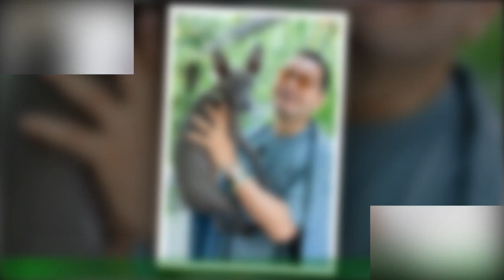Fabián Medina Flores: "En el tengo algo histriónico que desconocía"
Aunque siempre estuvo entre famosos, nunca se consideró uno de ellos. Pero durante la temporada 2023,aceptó un enorme desafío: estar del otro lado del mostrador. Fabián Medina Flores debutó como actor en No paramos de triunfar (City Center de Rosario),la comedia teatral dirigida por Diego Pérez que reconstruye una transmisión en vivo de la gala final del reality más importante de la televisión,